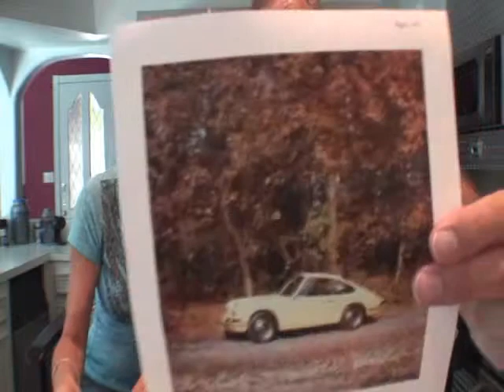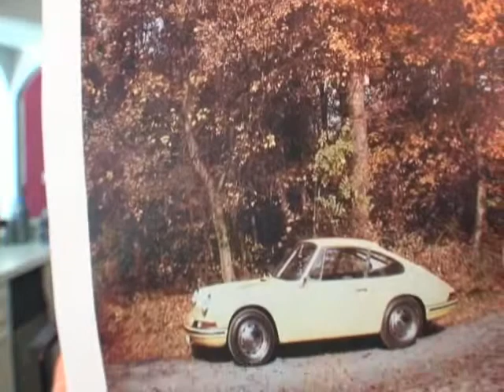Cars with Kurves 1963 Porsche 901 Episode 38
Snow and Gayland are at it again with the 1963 Porsche 901. We always keep the entertainment for our viewers.  Now watch and see. Let us know what you think.